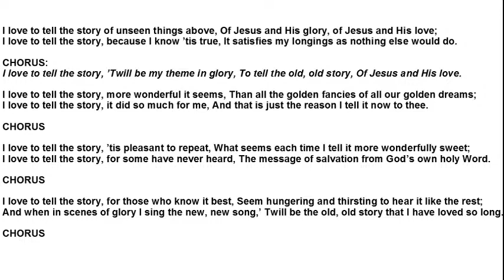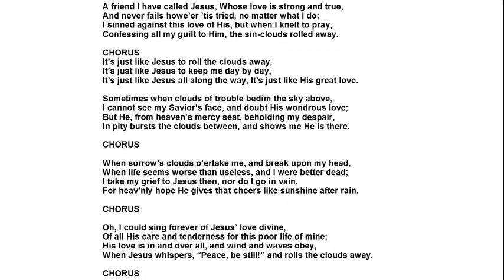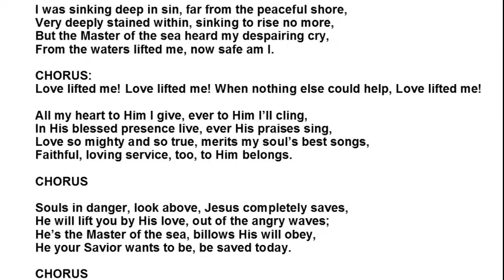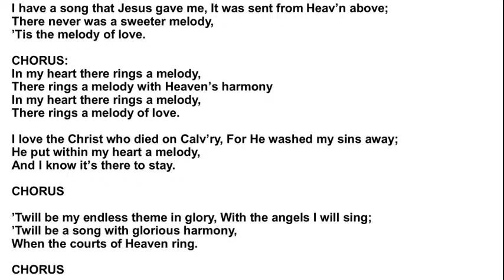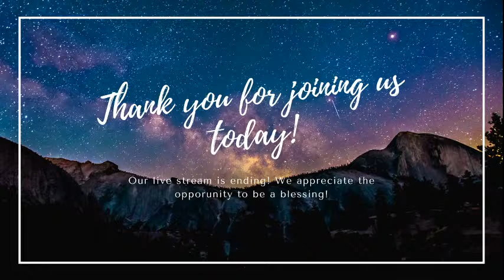There is a Need for Rest